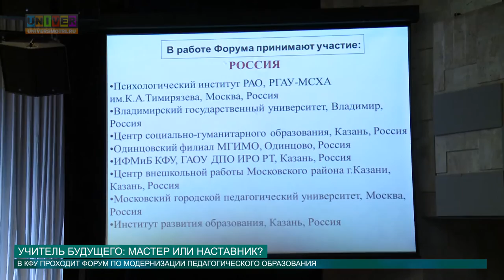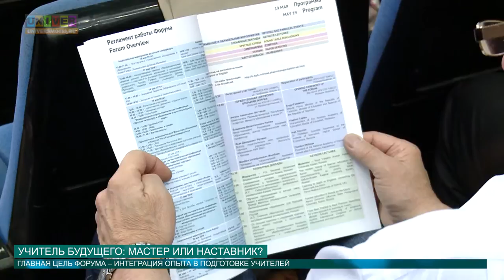УЧИТЕЛЬ БУДУЩЕГО МАСТЕР ИЛИ НАСТАВНИК от 19.05.2016